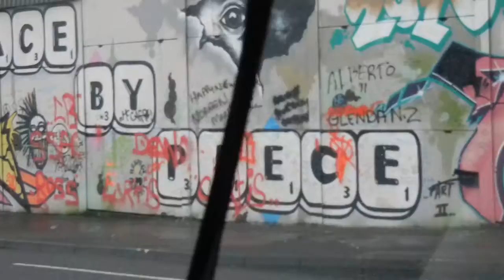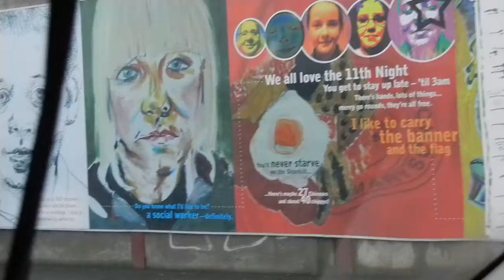This is part of a "Black Cab Tour" of the Catholic and Protestant areas of Belfast, Northern Ireland that I took on January 5, 2012.  This video shows some of the murals painted on the "Peace Wall", a wall built to keep the Catholic and Protestant sides separated.  If you are planning a trip to Belfast I highly recommend these "Black Cab Tours" as you hear the history of the areas from locals who lived through "The Troubles".  Belfast is a beautiful, interesting, active, fun and safe city full of fantastic people..  Like any big city keep your head on straight and enjoy.